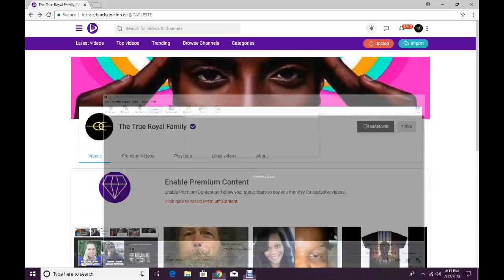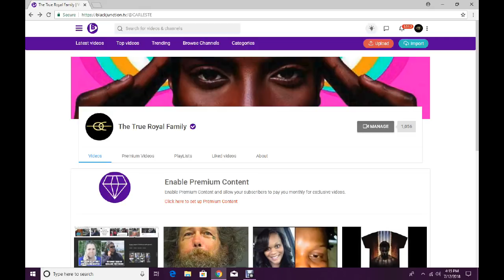ANOTHER FAKE 911 CALL ON OUR ROYAL SONS